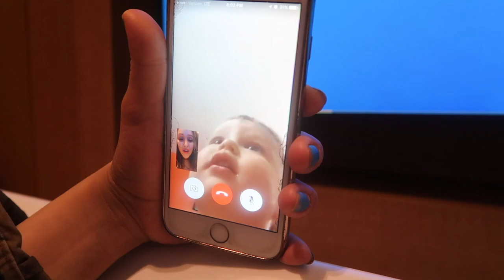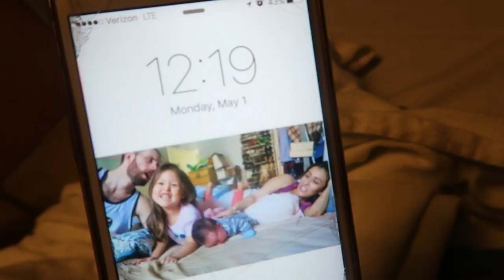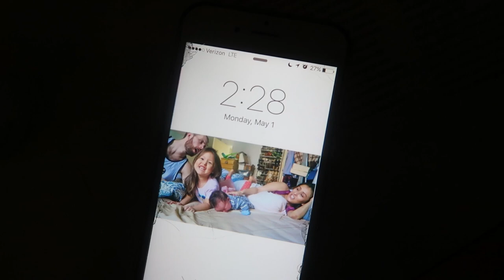EMERGENCY ROOM!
It started off as a great day! Surprise birthday party to then having to go to the hospital with Ziana and you won't believe why.